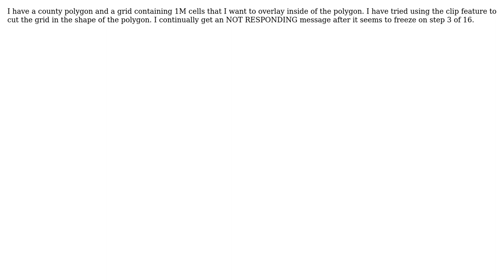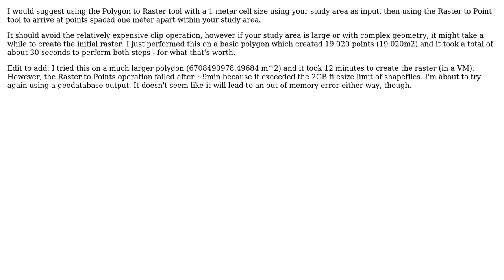GIS: How do I make a grid inside a polygon without Error Message? (2 Solutions!!)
GIS: How do I make a grid inside a polygon without Error Message?

With thanks & praise to God, and with thanks to the many people who have made this project possible! | Content (except music & images) licensed under CC BY-SA | Music | Images & others | With thanks to user ThomM user Ragi Yaser Burhum user PatrickW user djq and the Stack Exchange Network Trademarks are property of their respective owners. You are responsible for your own actions.